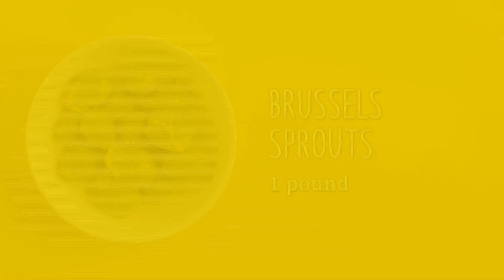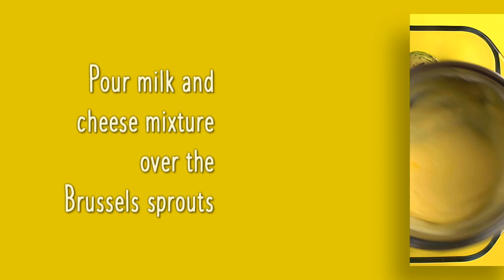Baked Brussels Sprouts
Makes 6 servings; ½ cup each serving

INGREDIENTS
1 pound Brussels sprouts
1 Tablespoon vegetable oil
¼ teaspoon pepper
¼ teaspoon salt
¼ cup low fat milk
1½ teaspoons cornstarch
¼ teaspoon onion powder
¼ cup + 2 Tablespoons shredded cheddar
cheese, divided

DIRECTIONS
1. Preheat oven to 375°F.
2. Wash your hands well with soap and warm water for at least 20 seconds.
3. Wash Brussels sprouts and slice off and remove the bottom of each sprout. Slice vertically to halve the Brussels
sprouts. For larger Brussels sprouts, cut in half again through the stem to make four parts.
4. Heat oil in a large skillet over medium-high and add Brussels sprouts.
5. Season Brussels sprouts with salt and pepper and cook for about 3-5 minutes stirring occasionally until crisp and
starting to brown. Transfer Brussels sprouts from skillet to an 8 x 8 baking dish.
6. In a small saucepan add milk, cornstarch, and onion powder and stir until mixture is smooth bringing to a boil. Then reduce heat to low and continue to stir for about 2 minutes to thicken.
7. Stir in 1/4 cup cheese and mix. Pour milk and cheese mixture over the Brussels sprouts and then sprinkle the remaining 2 Tablespoons cheese over the top. Bake for 20 minutes.
8. Refrigerate leftovers within 2 hours